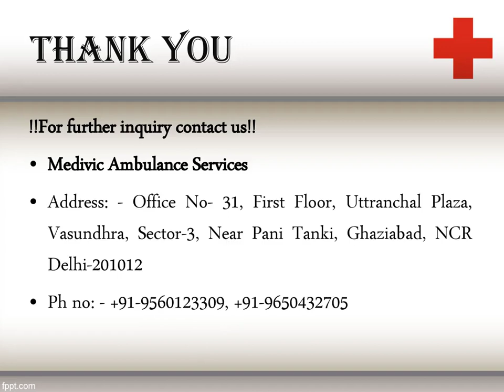Medivic Ambulance in Ranchi and Kolkata -Complete Emergency Setup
Medivic proffer Ambulance in Ranchi and Kolkata with complete medical crisis healthcare setups at pocket-friendly cost so that one can hire us without any hesitation.